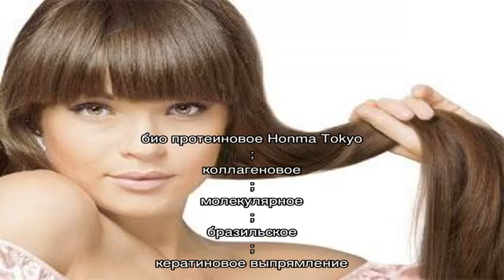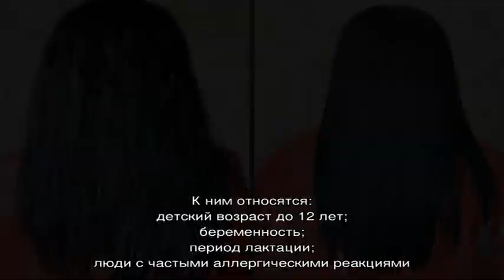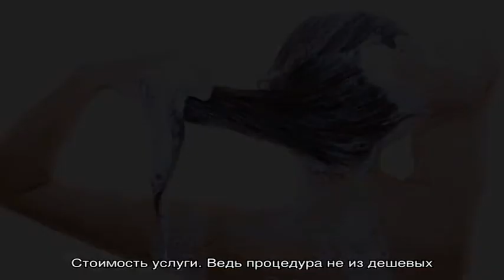Кератин Evoque — полный обзор средства для выпрямления волос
Кератиновое выпрямление волос с помощью средства evoque и его принципы работы. Главные действующие компоненты. Особенности использования. Фото до и после. Советы и противопоказания по применению. Плюсы и минусы.